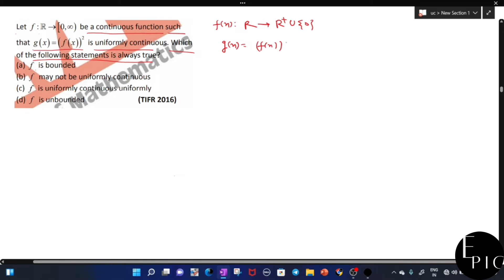Q:-9 UNIFORM CONTINUITY CSIR NET REAL ANALYSIS SOLUTION BY S.KUMAR EPIC MATHEMATICS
If any doubt plz comments on comment box.